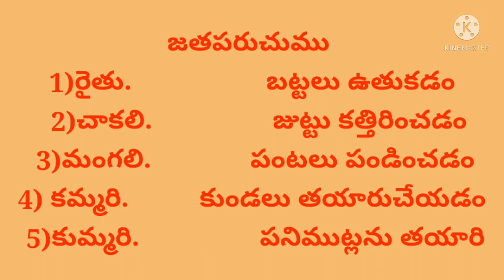DAY 4 BRIDGE COURSE LEVEL II EVS వివిధ రకాల వృత్తులు